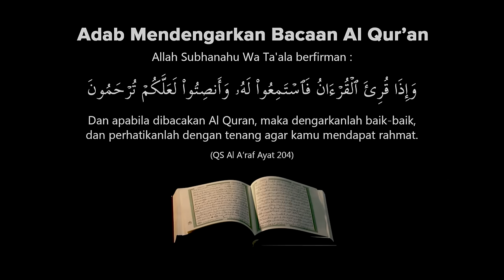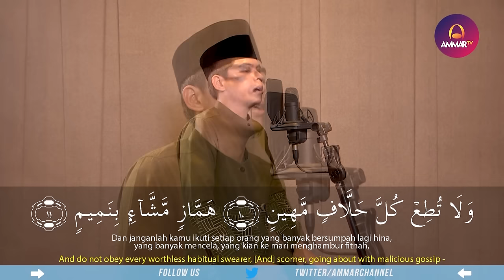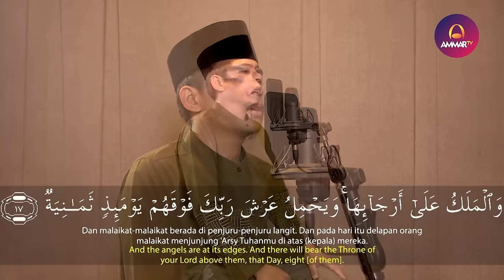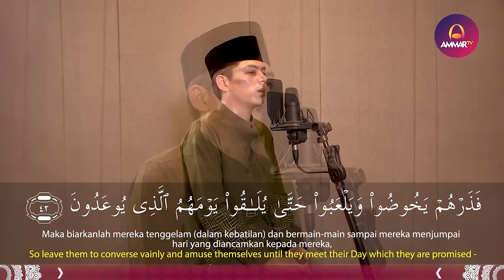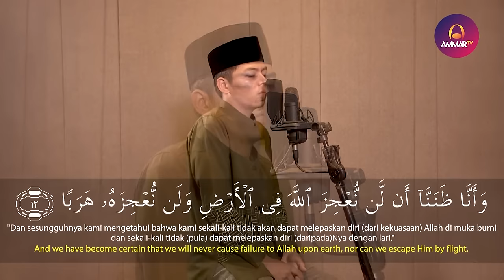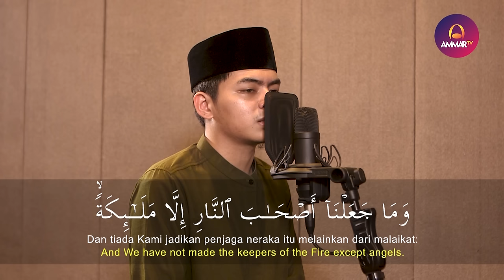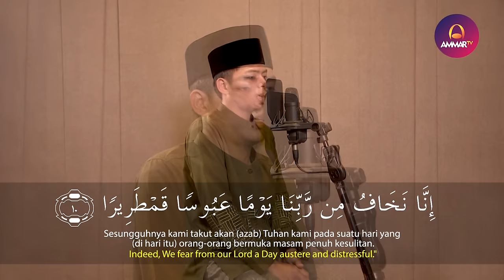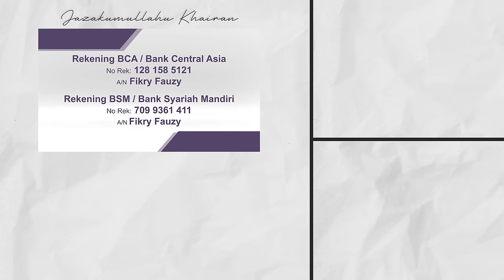MUROTTAL JUZ 29 FULL || MUHAMMAD VICKRY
Time Stamp:
0:00 - Opening
0:23 - Surat Al Mulk
09:22 - Surat Al Qalam
18:13 - Surat Al Haqqah
25:19 - Surat Al Ma'arij
31:32 - Surat Nuh
37:28 - Surat Al Jin
44:08 - Surat Al Muzzammil
48:49 - Surat Al Mudatsir
55:08 - Surat Al Qiyamah
59:22 - Surat Al Insan
01:05:28 - Surat Al Mursalat

Support by
Iphone Sekon - Jual iPhone Second Original®️

📍 Islamic Studio Records - Solo, Jawa Tengah

Muzammil Hasballah

Salim Bahanan

Taqy Malik

Ibrahim Elhaq

Rizal Wahid

Abyan Muwaffaq